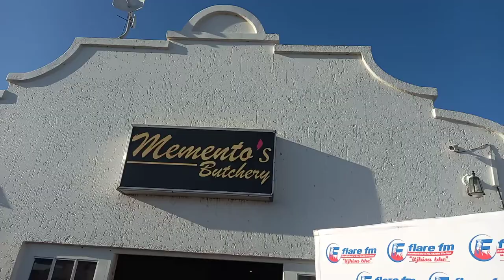Live with Mhlokonywa Ka Bungela about Vuka Ndebele song